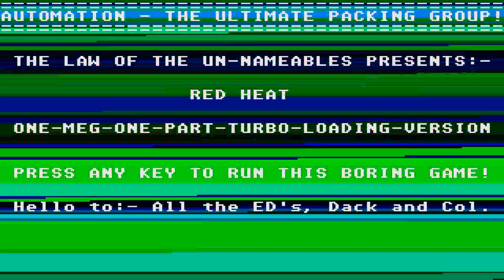ATARI ST RED HEAT Ocean Software Ltd & Special Fx & Carolco Pictures Inc 1988 Automation Disk 129 st